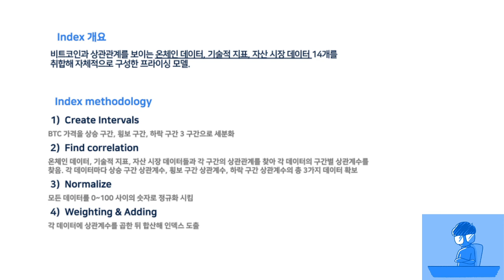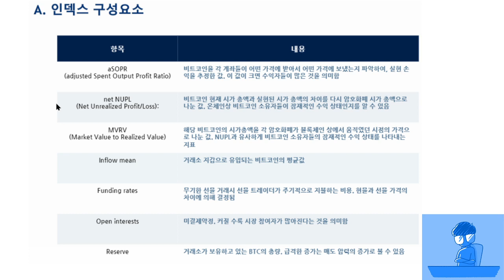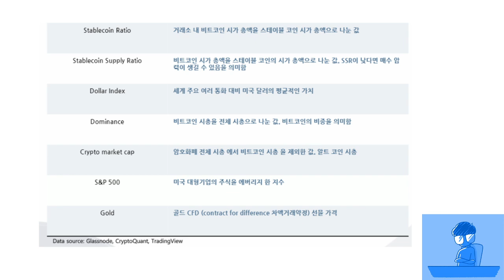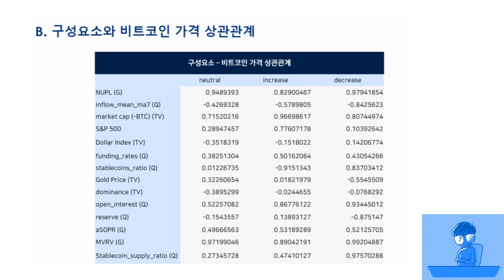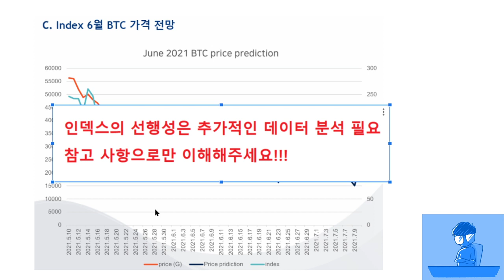[JJ@블록미디어] 온체인-시장 데이터가 말하는 비트코인 가격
온체인 데이터와 시장 데이터 14개를 묶어서 비트코인 가격을 예측하는 인덱스를 만들어봤습니다. 검증이 끝난 것은 아니지만 구독자 여러분들이 의견을 주시면 바로 업데이트해보겠습니다.

BTC : 1HFNQUv4wguCkfwvwJw58PC7253tjjrHTY
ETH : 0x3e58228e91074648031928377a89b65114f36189